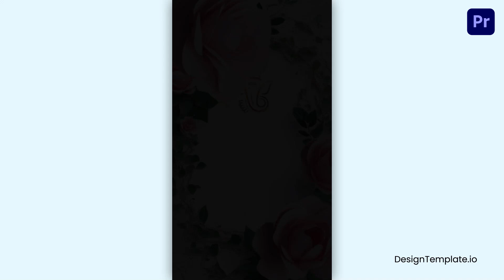Stylish Floral 3D Wedding Invite Instagram Story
Access & download the Stylish Floral 3D Wedding Invite Instagram Story